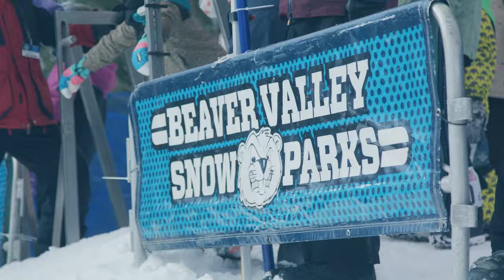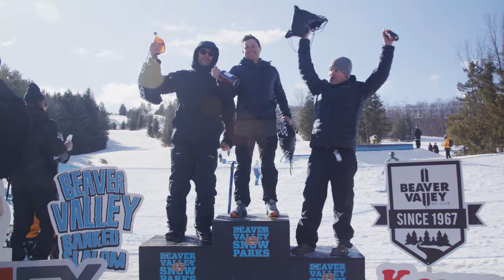10th Annual Beaver Valley Banked Slalom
The Ontario snowboard community closed out its season with a record turnout for the 10th annual running of the Beaver Valley Banked Slalom in memory of Jackie Snarr.

Video by Arc Media

Thanks to: Vans, Union, Arbor, Ride, Capita, K2, Nidecker, So Hip, Sanction, Burton, Yes, Now, Gnu, Libtech, Volcom, 686, O'Neill, The North Face, Souvenir, Smith, Dragon, Oakley, Dakine and Squire John's